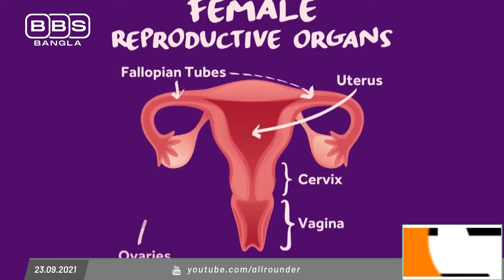অসতর্ক যৌন মিলনে বারবার ইমার্জেন্সি পিল নয়! আছে নানারকম স্বাস্থ্য নষ্টের ভয়!